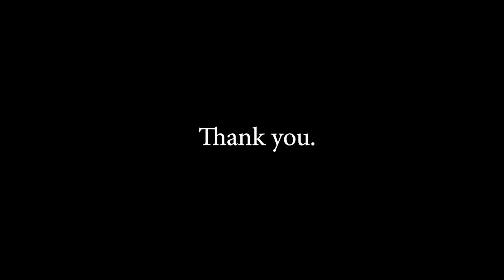COVID-19 Survivors, Caregivers & Staff Celebration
On Friday, June 3, 2022, the UNC Medical Center hosted a panel discussion for COVID-19 survivors and also recognized the incredible work of our teammates and community. Thank you.